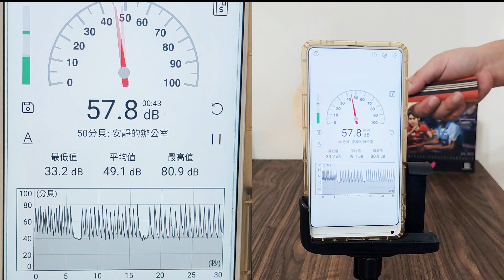顏同學 顏選桌球 桃園市蘆竹區呂先生 Double Day DD 桌球拍 乒乓球拍 W7 純木七夾 台版 STIGA 台版CL 台版大鳥 台版黑薩 同結構 銳科特 卡博爾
Double Day

🔽賣場連結🔽
下單前請詳閱賣場說明
🔺蝦皮、露天🔺拍賣↙️
請搜尋關鍵字"顏同學_顏選桌球"
歡迎加入🔰顏同學_顏選桌球🔰LINE
詢問您想要的資訊喔
型號:DOUBLE DAY W7 純木七夾
三款握柄
1.紅黑+三條線
2.藍紅白灰
3.咖啡+三條線
產地:台灣
重量適中/力量強/借力好
初階-中高階球友都適用
對比大廠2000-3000元的底板毫不遜色
結構:Limba+Ayous+Ayous+Ayous+Ayous+Ayous+Limba
厚度：約6.8mm
硬度:中硬
介紹:
感受極佳的弧圈板，咬球的時間夠長，但又不至於太拖泥帶水，
時間非常充裕的讓動作完整做完，上台實在太穩定，而且底勁不算差，
就算打play有力量也有一定的速度。
球拍吃球的能力絕對是練球非常好的選擇，除了穩定之外，又有不錯的速度跟力量
推薦給初階-中高階球友
正手&反手 搭配 銳科特 卡博爾

以最暢銷的普及型套膠為藍本，
根据新材料球即將帶來的技術潮流做了升級，
面向未來的新套膠。升級版海綿更有活性，手感更通透，
彈性更佳~更容易打出較長的弧線，从而讓擊球的前進力更好。
同時，拉球依然稳定易控，上手快，更大優點是膠皮重量減輕許多~
初學好上手就對了!!!